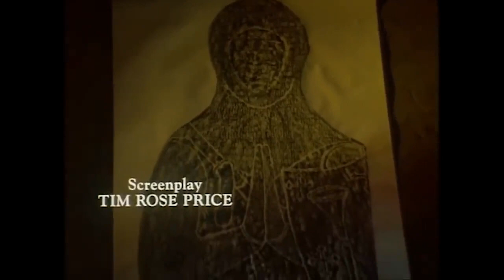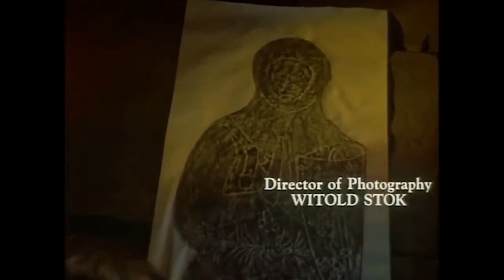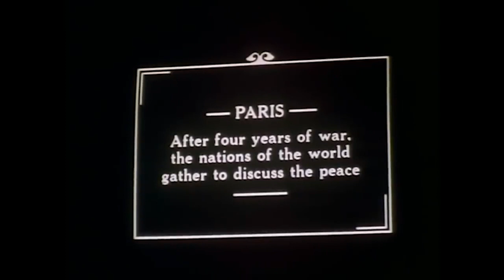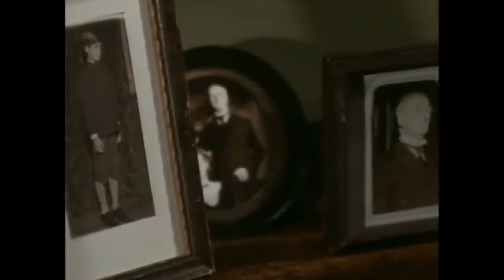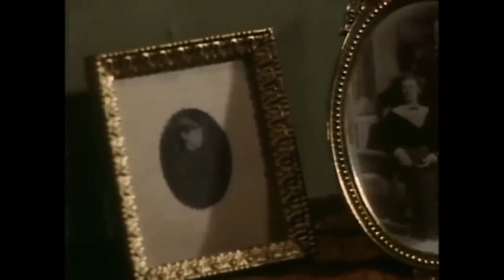A Dangerous Man 1992 Ralph Fiennes True Drama HD Hollywood English Free Movies Action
Following the end of World War One, the great Lawrence of Arabia returns to Europe in the hopes of arguing for Arab independence.